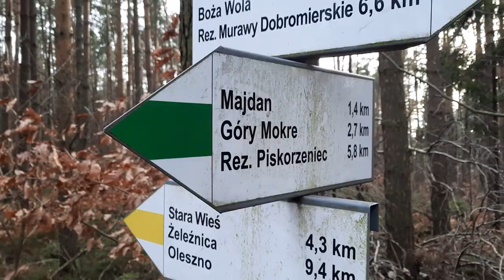TESTUJĘ mikrofon krawatowy BOYA BY-M1 I WZGÓRZE FAJNA RYBA (prawie udany test) vlog #35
Siemanko.
 Na dzisiejszym filmie zabieram Was na krótką wędrówkę, podczas której przetestuję nowy mikrofon krawatowy firmy BOYA model BY-M1.

Podczas ostatnich Świąt Bożego Narodzenia otrzymałem pod choinkę takie urządzenie o jakie prosiłem w liśce do Św. Mikołaja :p hehe Dlatego postanowiłem się Wam pochwalić delikatnym ulepszeniem dźwięku jakie mam nadzieję wnieść używając tego mikrofonu w terenie i nie tylko.

Test mikrofonu krawatowego do smartfona jest bardzo prosty i prawie udany xD Niestety w pierwszej części filmu okazało się, że źle go podpiąłem do telefonu i nie zbierał dźwięku.

Po tym jak juz się zorientowałem to naprawiłem swój błąd i druga połowa filmu nagrana jest z prawidłowo podpiętym mikrofonem ukazując jak zbiera dźwięk podczas spaceru przez las z pieskiem.

Na leśną wędrówkę z psem wybraliśmy się na granicę województwa Łódzkiego i Świętokrzyskiego w okolicę miejscowośći Góry Mokre, aby podbić najwyżse wzniesienie naszego województwa należące do "Korony Polski" czyli szczyt "Fajna Ryba" o wysokości 347mnp.

Korona Polski jest to zbiór wszystkich najwyższych naturalnych punktów każdego województwa w naszym kraju więc jest to dokładnie 16 wzniesień i szczytów.

O mikrofonie wypowiem się jeszcze w kolejnych filmach po dłuższym czasie użytkowania, a więc nie nagrywałem samego podsumowania mojego "testu".

Miłego oglądania.